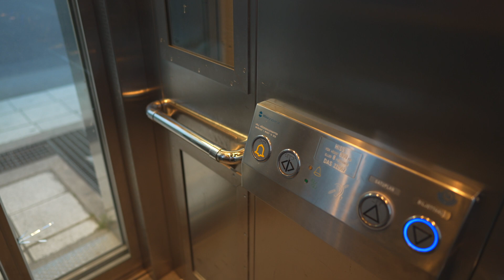Sweden, Stockholm, Danderyds sjukhus subway station, 1X elevator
June 2023